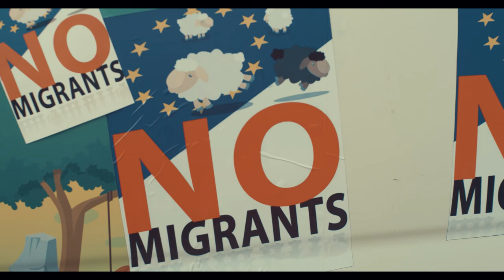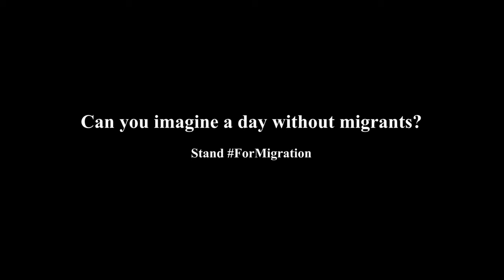A Day without Migrants